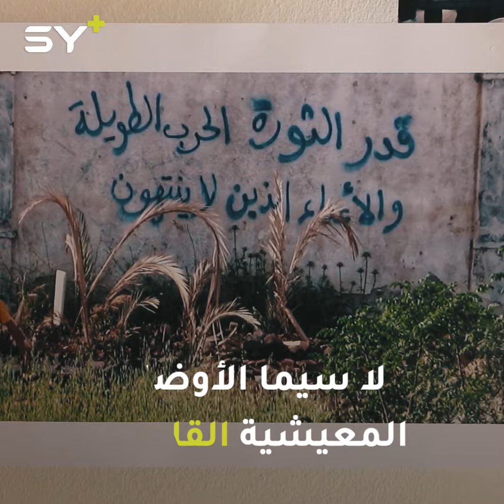تصميماً على حقهم في العودة.. مهجرو محافظة حمص يقيمون فعالية في مدينة أعزاز شمال حلب